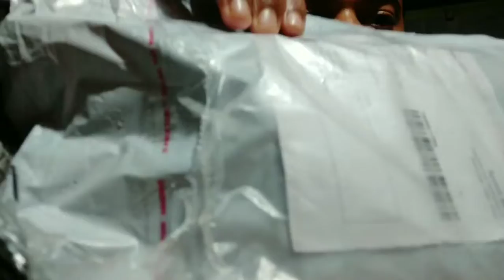Makeup Brushes for shading 😍Rahulartwork👈mackupbrushes